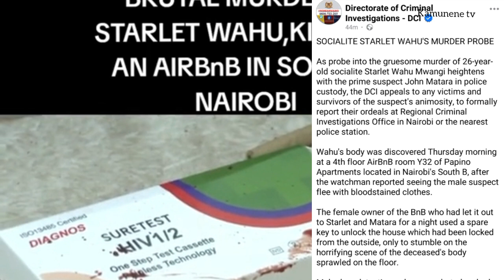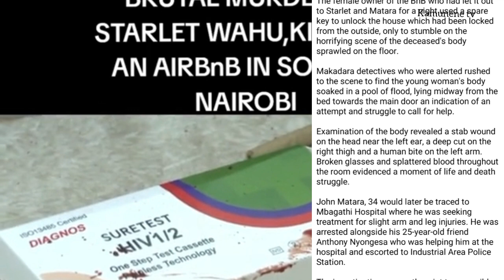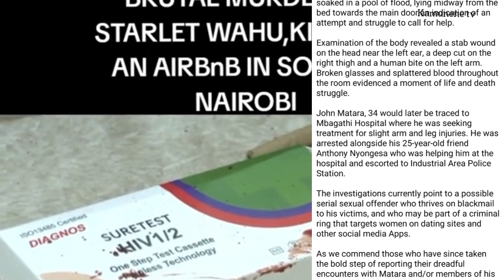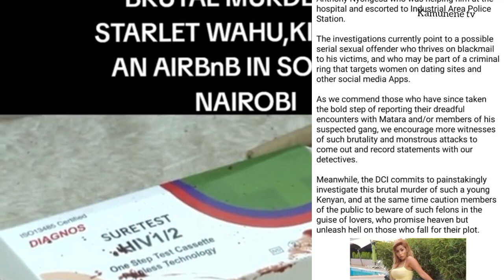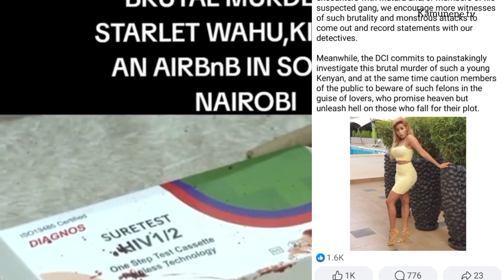More details dropped by the DCI concerning the brutal murder of wahu sterlet and john matara